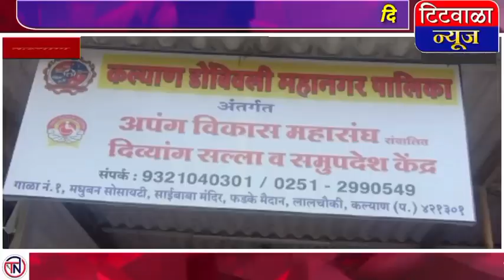दिव्यांगांकरिता पहिले सल्ला व समुपदेशन केंद्र सुरू...